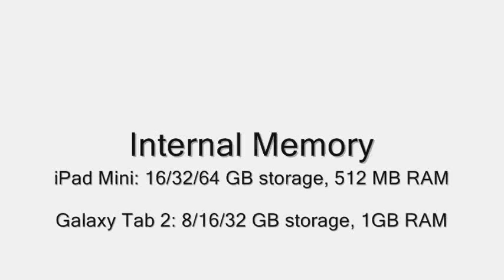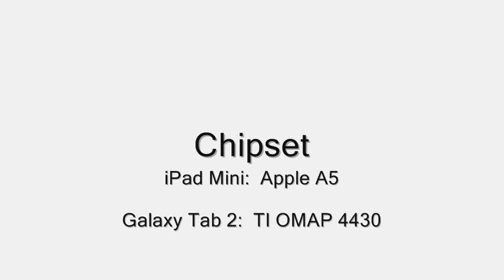Apple iPad Mini vs Samsung Galaxy Tab 2 | Specs Comparison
Comparison on specs between Apple iPad Mini and Samsung Galaxy Tab 2 (P3100).
This video is created by me(Sanjeev Saju).Music I used in this video is Jake Miller's Beast Mode.(non-copyrighted).